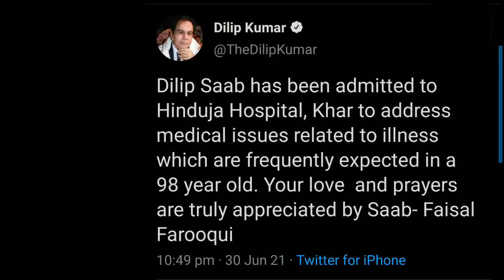Bollywood Actor Dilip Kumar Admitted In Hospital Again | Having Breathing Problem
Bollywood veteran actor Dilip Kumar ko kal yani 30 June 202q me dobara se Hinduja hospital me admit karwaya gaya hai... unko saans lene me problem hai... Dilip Kumar ji ke liye.. Sabne dua ke liye kaha hai...

we wishing him a speedy recovery...

Thanks